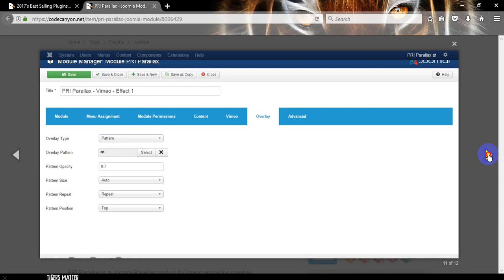PRI Parallax Joomla Module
PRI Parallax is a Joomla Parallax module for image and video parallax.
PRI PARALLAX FEATURES:

    Image / Video / YouTube / Vimeo Parallax
    Text Parallax Effect
    12 Image / Video effects
    12 Content Effect
    Image Repeat/Cover
    Image Postion
    Replace video with image for mobile
    Disable Parallax for mobile devices
    Video loop: ON/OFF
    Video Audio: ON/OFF
    and more!

Support
If you have any questions or need any help using our Extension please ask on Support Forum

Author Name:devpri